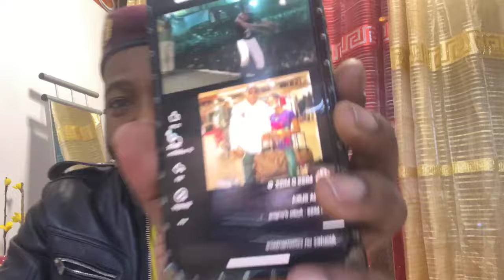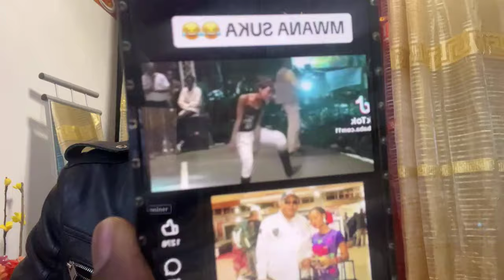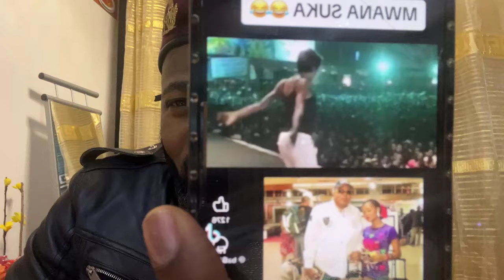RUISSIE SIMA YA FELIX? KINDOKI YA JB MPIANA EMEMI PLAINTE NA POTO COMMANDANT ESSO AKIBISI MOSAKA